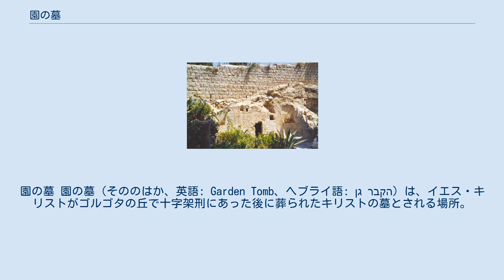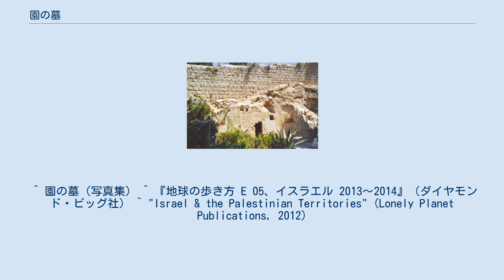園の墓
園の墓 園の墓（そののはか、英語: Garden Tomb、ヘブライ語: גן הקבר‎）は、イエス・キリストがゴルゴタの丘で十字架刑にあった後に葬られたキリストの墓とされる場所。
エルサレム内城のすぐ北にある。
 イエスの墓と比定される著名な聖所としては、城内の聖墳墓教会がある。
4世紀コンスタンチヌス帝時代に、エルサレムの城壁の西側のヤッフォ門近くの場所が墓と比定され、その地に聖墳墓教会が建立された。
 これに対して以前から疑問が投げかけられていたが、19世紀になってプロテスタント教会の人々が城壁の北側のダマスカス門に近い城外の岩場の多いこの場所を比定した。
20世紀前半にイギリスがパレスチナを統治した時代に、「園の墓」として多くの発掘と整地がされて、その中でもゴードン総督がこの地を推奨したことで有名である。
現在では観光地にもなっている。
 ^ 園の墓（写真集） ^ 『地球の歩き方 E 05、イスラエル 2013～2014』（ダイヤモンド・ビッグ社） ^ "Israel & the Palestinian Territories" (Lonely Planet Publications, 2012)